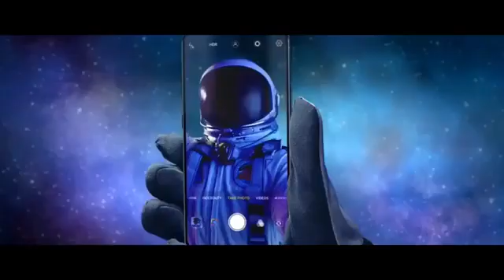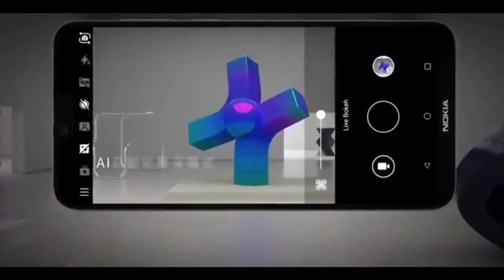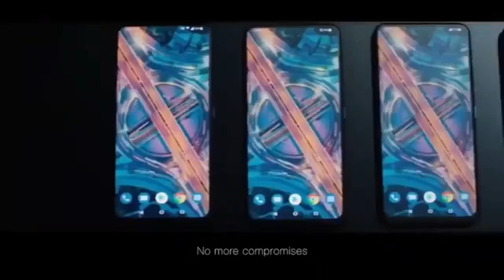Nokia 8.2 - Launch Date, Specifications, Price In Bangladesh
ABOUT US- ExTech  official is A YouTube Channel, Where You Will Find Tech, Gadget & Smartphone Releted Videos Everyday In Bangla,